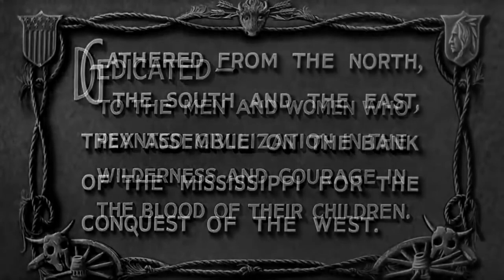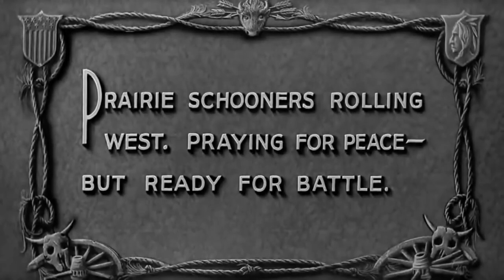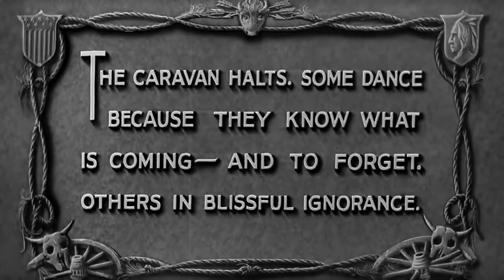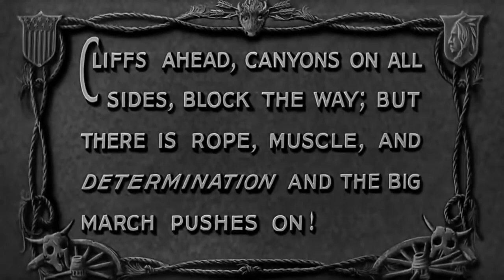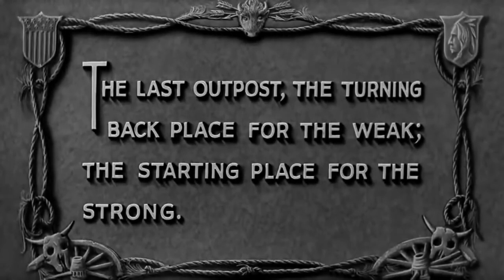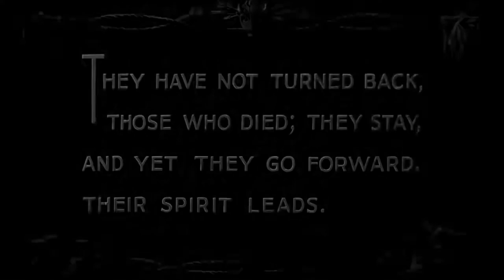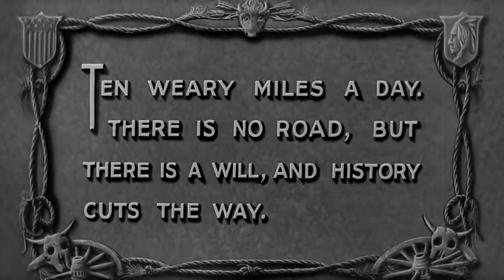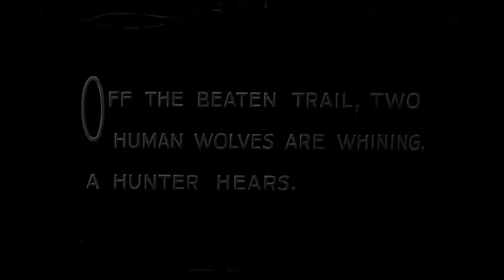[한국어 자막] 위대한 여정 (존 웨인 최초 주연 영화) - The Big Trail 1930 | 서부영화 | 와이드스크린 영화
개척민의 대규모 캐러밴이 오리건 트레일을 통해 서부 미국을 횡단하려 시도합니다. 브렉 콜먼은 산타페 근처를 여행하고 미주리로 돌아온 젊은 사냥꾼으로, 모피 때문에 산타페 트레일에서 겨울에 레드 플랙과 그의 부하 로페즈에게 살해된 옛 사냥꾼 친구의 죽음을 복수하고자 합니다.

The Big Trail은 1930년 미국 서부 초기 와이드스크린 영화로, 23세의 존 웨인이 첫 주연을 맡았고 라울 월시가 감독을 맡았습니다. 1931년 사망하기 전 타이론 파워 시니어가 출연한 마지막 완성 영화이자 그의 유일한 사운드 역할이기도 합니다.

2006년 미국 의회도서관은 이 영화를 "문화적, 역사적 또는 미학적으로 중요한" 영화로 간주하고 국가 영화 등록부에 보존하기로 선택했으며, "오리건 트레일을 따라가는 트레킹의 줄거리는 촬영에 사용된 실험적 70mm 그랜저 와이드스크린 공정이 제공하는 장엄한 곡선으로 인해 엄청난 도움을 받았습니다."라고 말했습니다.